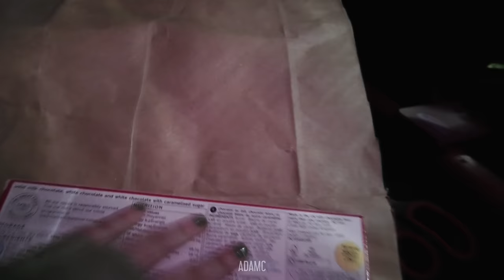The First Car Meet in my Toyota Chaser Was CHAOS!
I took my Toyota Chaser JZX100 to the Tanoshi Events Christmas meet at Cobham Services, as my first public outing in the car! However once I arrived, the crowd begun cheering, the public begun arguing and cars started spinning out before I begun filming at the departure lounge!